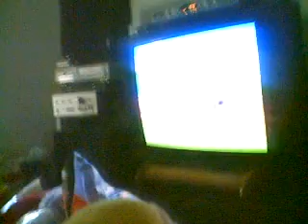PS: The Wario Show- Wario Watches PicMe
Some more old PS's, well, I guess you could call this a PS. By the way, this is not from the missing SD Card, we still have not found those cards yet, but, we will be going to a Psychic soon and we will finally find my cards! Yay!